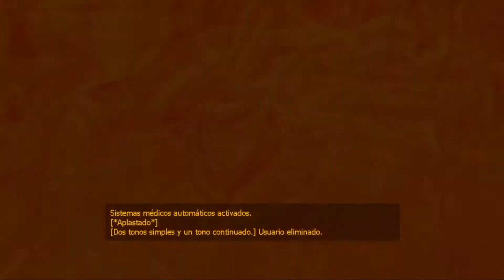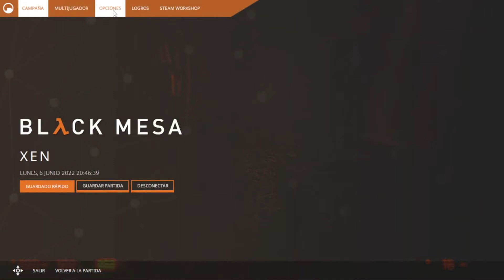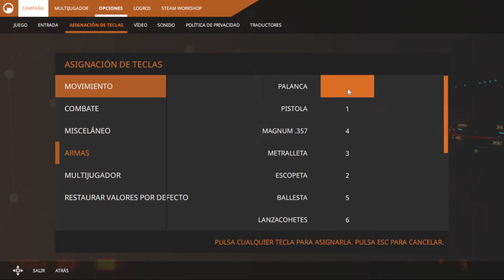Let's Play Black Mesa | PC | Español | Capitulo 12